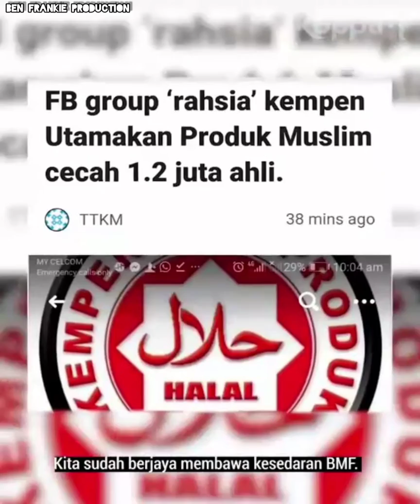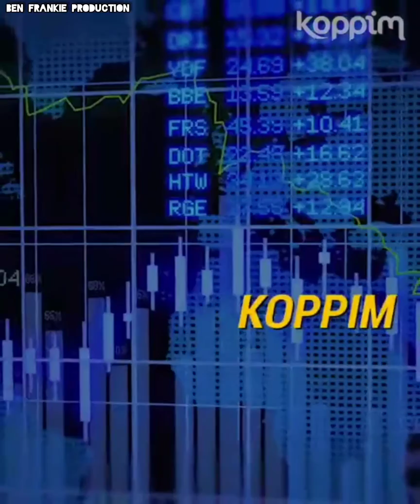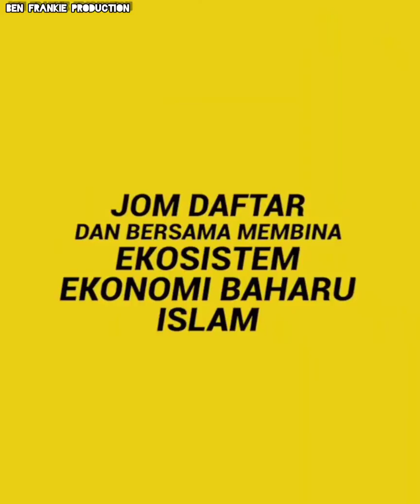KOPPIM : Kita Tidak Boleh Benarkan Orang Pijak Kepala Kita